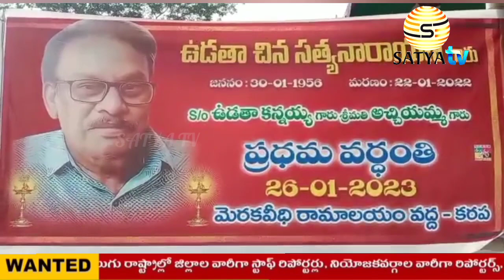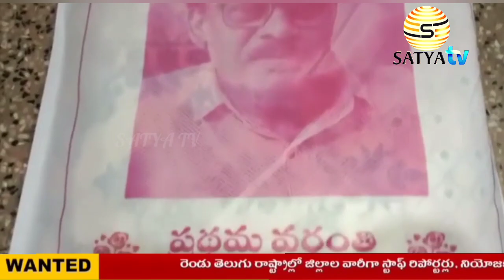కాకినాడ జిల్లా కరప మండలం లో శ్రీమతి ఉడత అచ్చియమ్మ 20వ వర్ధంతి సందర్భంగా దుప్పట్లు టవల్ పంచా అందచేత